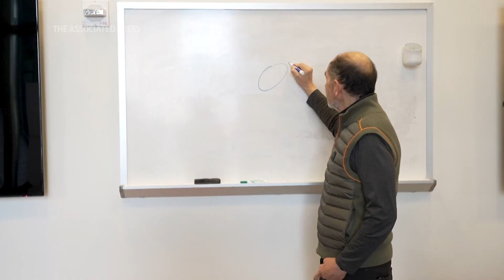US approves meat grown from animal cells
For the first time, U.S. regulators on Wednesday approved the sale of chicken made from animal cells, allowing two California companies to offer “lab-grown” meat to the nation's restaurant tables and eventually, supermarket shelves.

The Agriculture Department gave the green light to Upside Foods and Good Meat, firms that had been racing to be the first in the U.S. to sell meat that doesn't come from slaughtered animals — what's now being referred to as “cell-cultivated" or “cultured” meat as it emerges from the laboratory and arrives on dinner plates.

The move launches a new era of meat production aimed at eliminating harm to animals and drastically reducing the environmental impacts of grazing, growing feed for animals and animal waste.